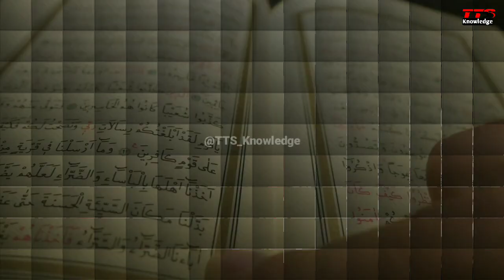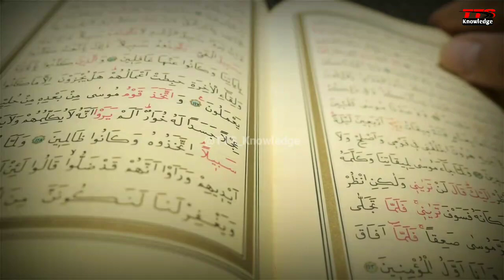Miracle Of Quran | Pakistan Me Quran Ka Zinda Mojza | Quran Ka Karishma | TTS Knowledge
Title :- Miracle Of Quran | Pakistan Me Quran Ka Zinda Mojza | Quran Ka Karishma Quran